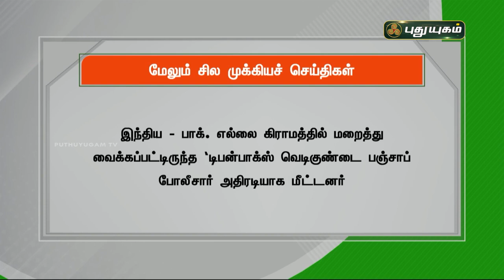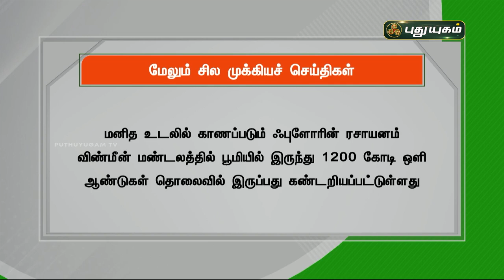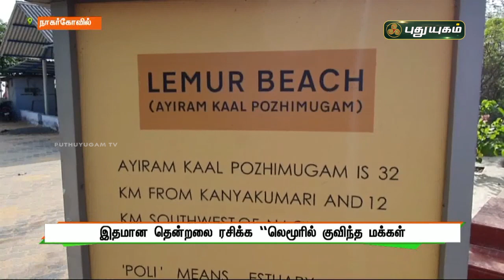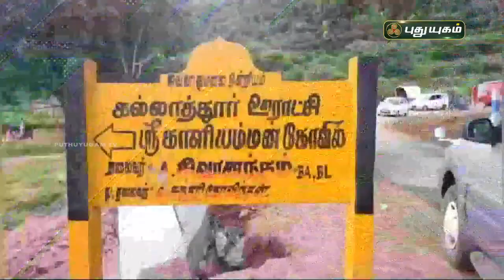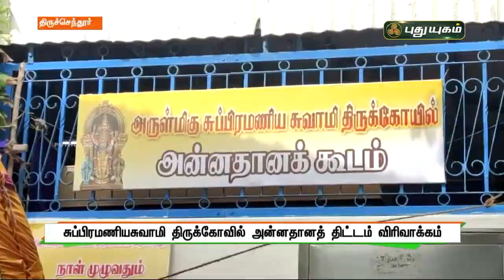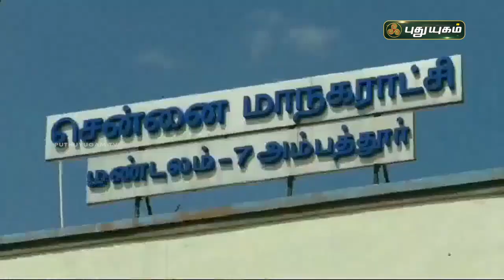புதுயுகம் செய்திகள் | 8 AM News | 06/11/2021 | PuthuyugamTV